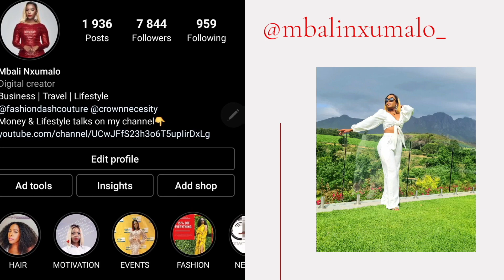Is He Into me? How To Keep A Man Interested, Why A Man Loses Interest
In this video I bare all!! In celebration of Valentines Day and the month of love I have decided to put together a series of videos called "love, lust and relationships", during the month of February, in an effort to share dating advice for women as they navigate what to look for in a man before getting married. This content is a combination of things you need to know before getting into a relationship as well as advice to young people on things to consider before getting married.

I hope you will enjoy the content as much as I have enjoyed putting it together.

With love from a young makoti!❤